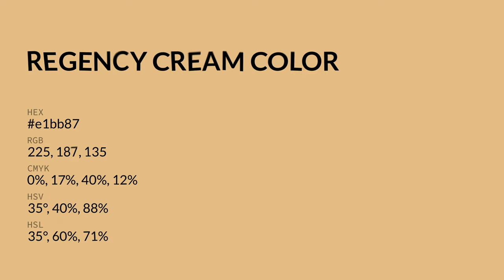Regency Cream color e1bb87 hex color - Brown color - Cool color e1bb87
What color is Regency Cream ? e1bb87 hex color - Brown color - Cool color e1bb87

Hex e1bb87 Color Code is also known as Regency Cream color.

Hex e1bb87 Color code in RGB color code model is created after adding 88.24% red color, 73.33% green color and 52.94% blue color.
Hex e1bb87 Color code in CMYK color (process color) code model is generated after subtraction of 0% cyan, 16% magenta, 40% yellow and 11% black.